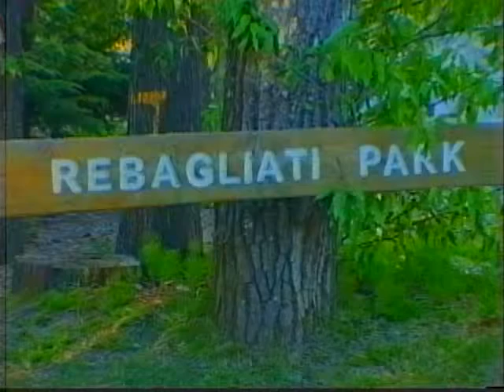Marc Emery /B LLN37 Louisville Late Night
“Regarding the Sickening Hypocrisy of Marc Emery’s Criminal Charges:
Few people are more open about their illegal activities than Marc & Jodie Emery. Marc  always paid income taxes on his seed sales, showing marijuana seed vendor" as his occupation on tax returns. He sent his Cannabis Culture magazine to every member of parliament for over 12 years. He made no secret of his vision that one day, marijuana would be sold legally & openly in a free market by myriad competing sellers, large & small.  Now there seems to be an effort underway to get Marc &  Jodie into jail & out of the marketplace before legalization occurs. Opportunists have been swarming out of the woodwork, hoping to monopolize or at least cartelize Canada's marijuana industry & earn huge profits from Marc Emery's decades-long efforts to legalize. Meanwhile, Marc - who has already been arrested 30 times & spent five years in the U.S. prison system - faces possible life imprisonment for his current charges, not to mention the possible forfeiture of all his assets. He may well be in jail, destitute, on the date when his "crimes" cease to be crimes.  What better way to get a highly effective competitor out of the marketplace?  The hypocrisy surrounding marijuana legalization sickens me. Legalization could actually be accomplished by a very short bill simply repealing about a dozen lines in the Controlled Drug & Substances Act.”    -  Karen Selick,  The Blog